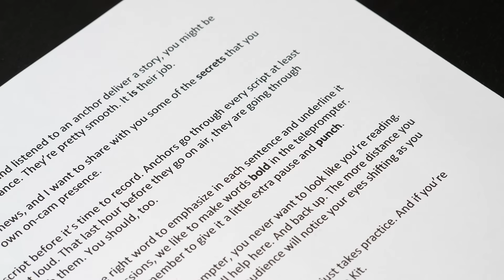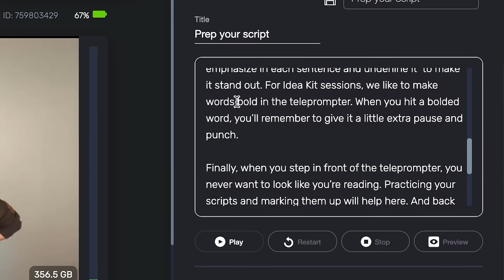How to Read a Script like a TV News Anchor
We hate to tell you this, but nobody wants to listen to you read (unless you have a bedtime story in your hands).  And nobody wants to watch your eyes shift back and forth as you follow your lines.

So how do you read a script without looking and sounding like you're reading a script?

Steal some of my tips I picked up in the decade I spent in TV news.

Create your own videos with our Idea Kit!